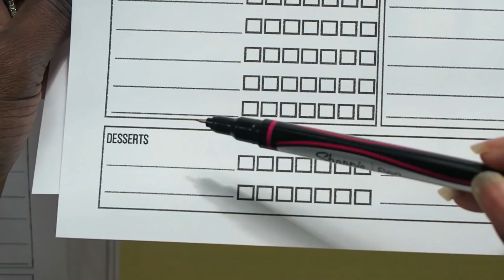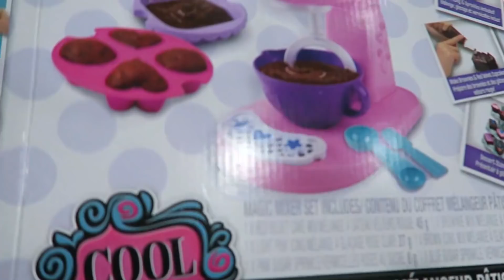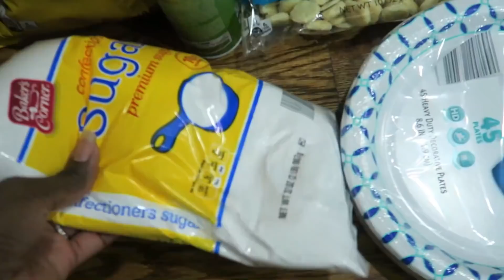4 week ALDI Grocery Haul prepping for Costco SUNDAY SETUP!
We did a one month Aldi Grocery haul or quarantine grocery haul to stay fed indoors.  I also made a DIY face shield and freezer prep to go to Costco later this week.  This was a productive Sunday Setup!